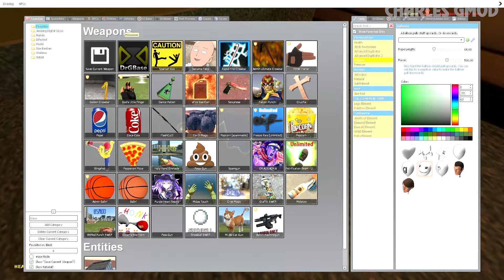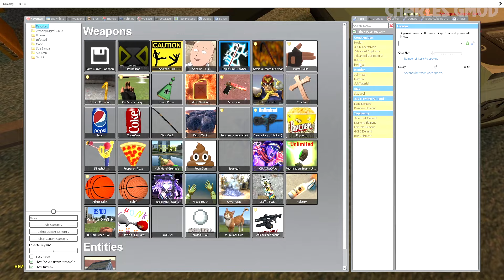THE AMAZING DIGITAL CIRCUS POMNI JAX ROBLOX 3D SANIC CLONES GARTEN OF BANBAN HOUSE SPARTAN KICK GMOD